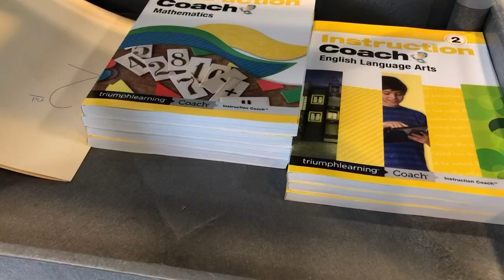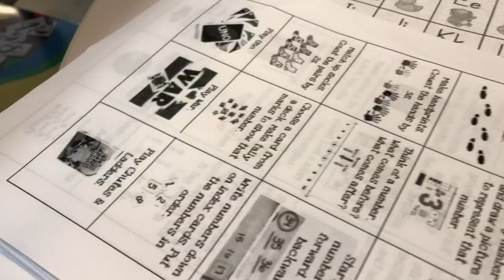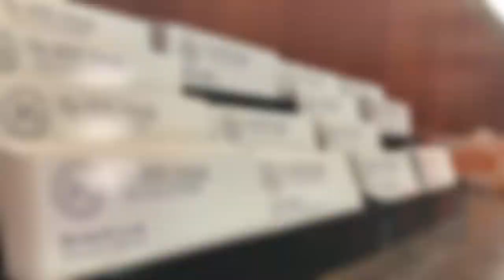East Point charter school decides to RISE to the occasion by providing meals to the community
The RISE Schools offers assistance for local families during the shutdown crisis.